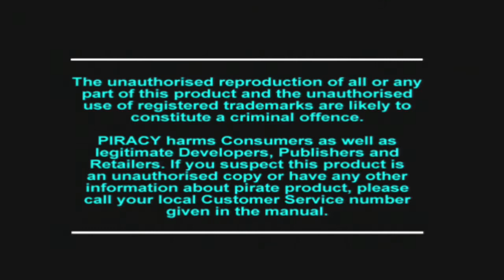Tekken 2 Lee Chaolan Arcade Playing - Hard Mode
Watch it!  :))))
Further back Tekken 2 was my best childhood game in fighting games, and I have just forgotten how amazing it was in those times!?
I made a quick 3 rounds run with Lee Chaolan on hard level to bring up my old Tekken 2 skills so enjoy my video folks!!! :P